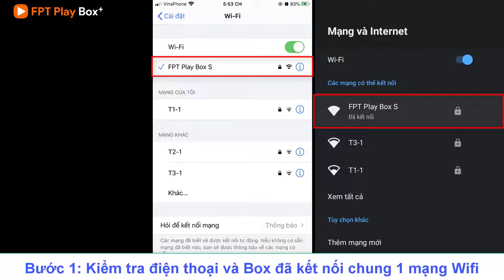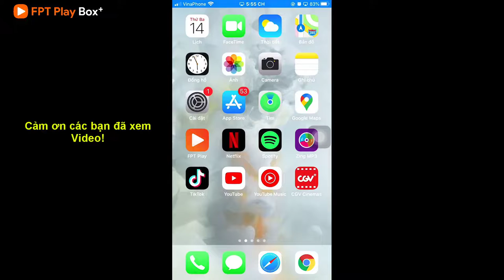Hướng dẫn truyền màn hình điện thoại iOS lên TV thông qua FPT Play Box